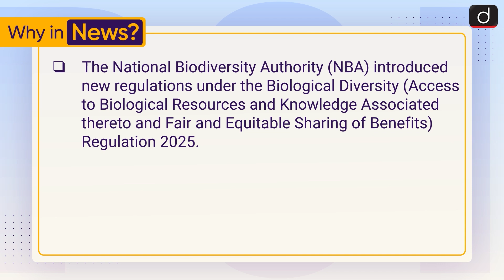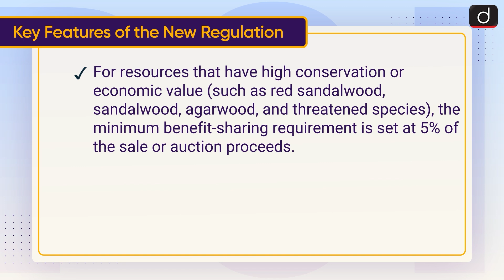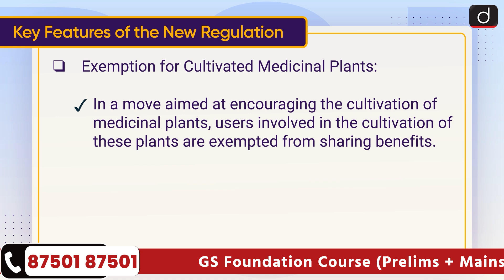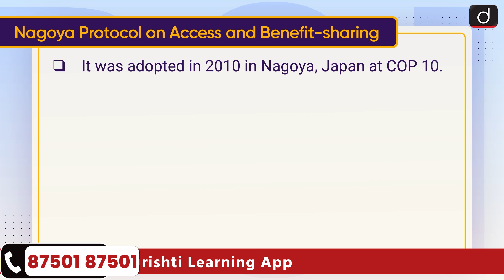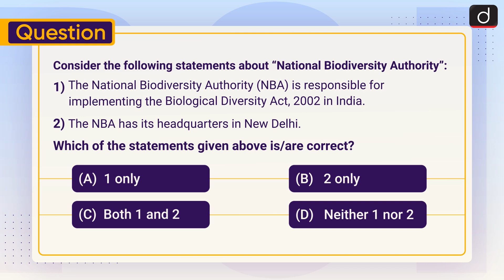Access and Benefit Sharing | National Biodiversity Authority | To The Point | Drishti IAS English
This video covers the given topic, ‘Access and Benefit Sharing’ the following structure:

1. Why in the News?
2. About New Regulation
3. Key Features of the New Regulation
4. Nagoya Protocol on Access and Benefit-sharing
5. About National Biodiversity Authority